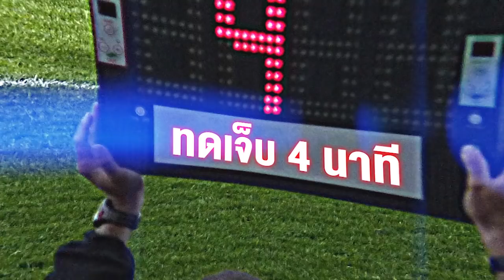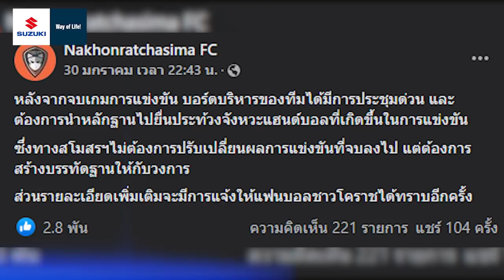ปาร์คปากแจ๋ว แวะแขวะไทยก่อนดวลจีน , โค้ชอู๊ดขอลุ้นตั๋วACL , เผยชื่อโค้ชใหม่ราชบุรี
คอมแพ็คคาร์สุดคุ้มค่า คุณภาพเกินตัว ขับสนุก คล่องตัว และยังประหยัดน้ำมันมากกว่า 20 กิโลเมตร ต่อลิตร ให้คุณเป็นเจ้าของได้ง่ายๆด้วยราคาเริ่มต้นเพียง 328,000 บาท พร้อมโปรโมชั่นผ่อนสบายๆเริ่มต้นเดือนละ 1,999 บาท